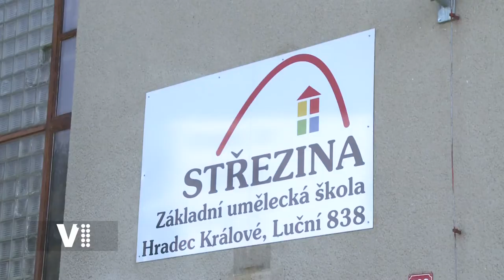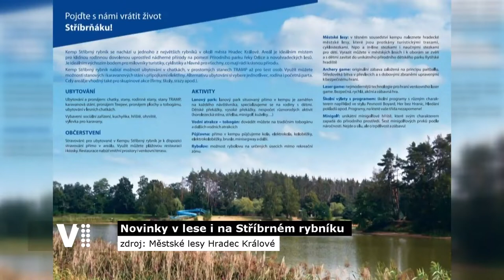Hradecký expres 4/2020